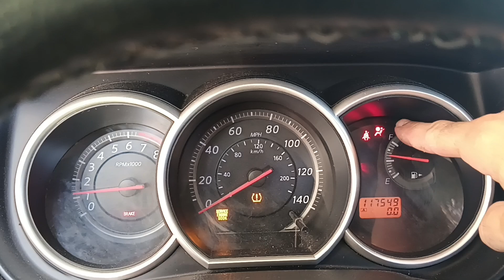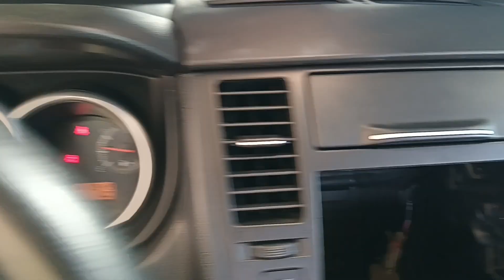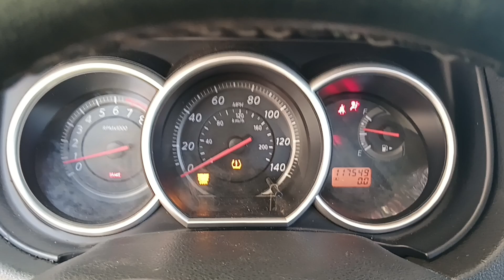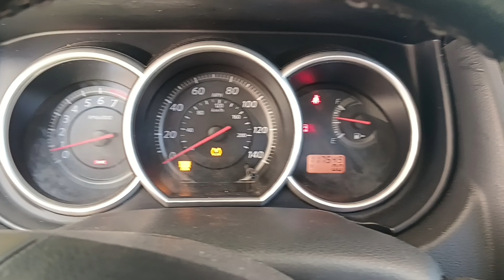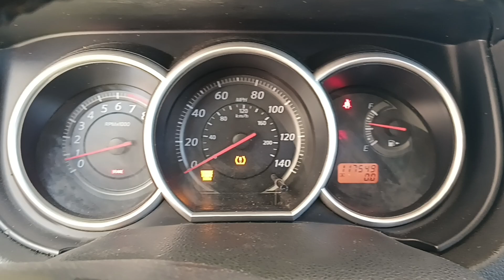RECALL, seguridad ó fraude? airbags